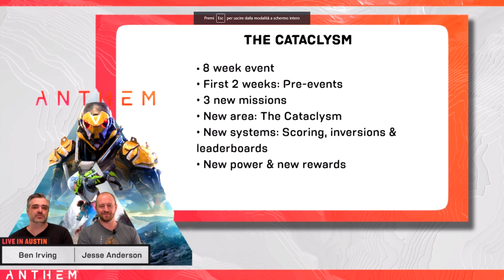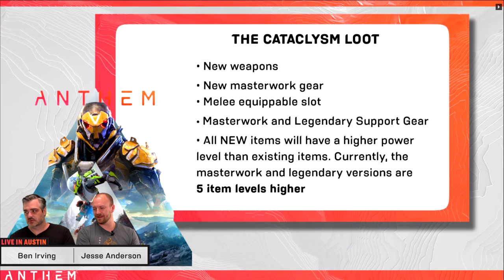Anthem - Cataclisma loot nuovi e Nuova fazione